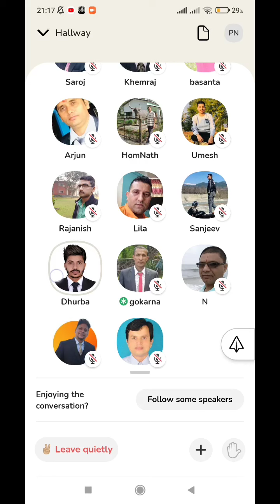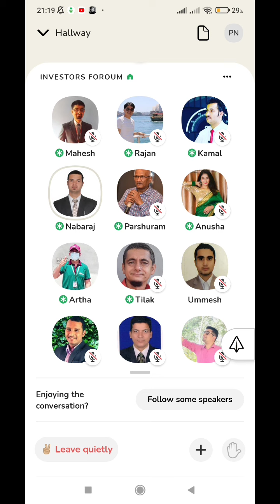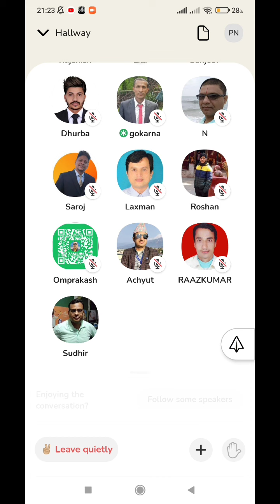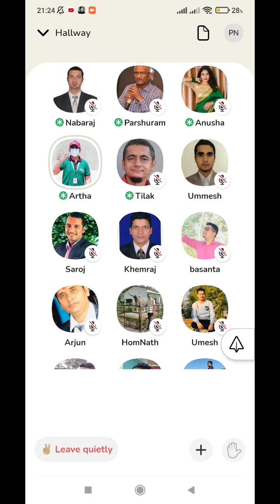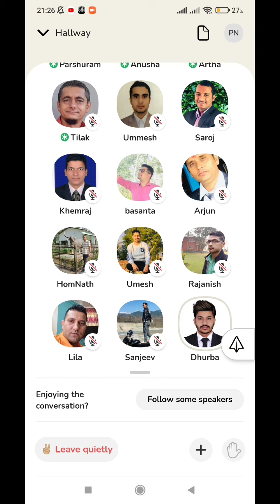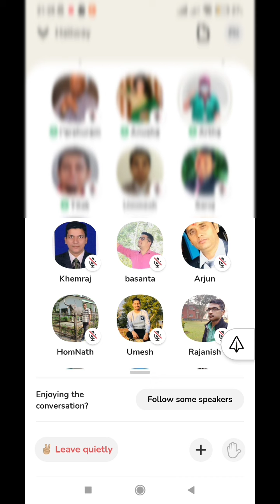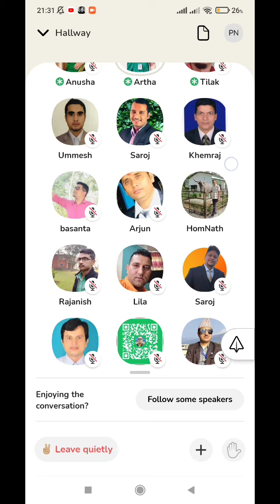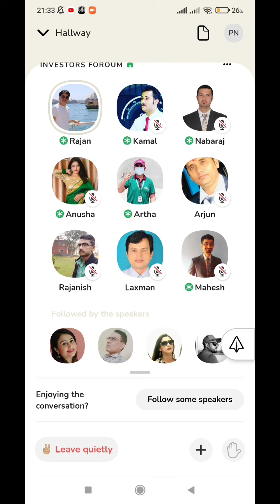Suraj pyakurel vs dhurba ranabhat vs Rajan clubhouse | k artha sarokar le galat news deko ho?